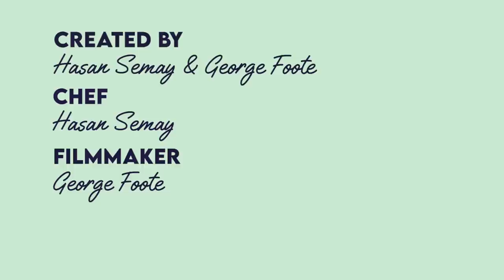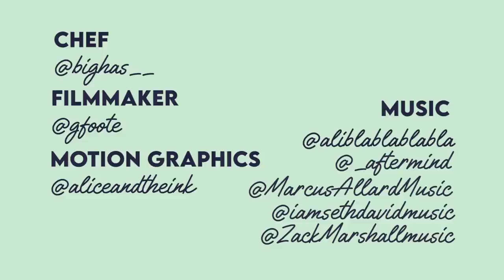BEEF RENDANG & BIG HAS : Sunday Sessions S3 EP2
Bang it all in a pan, follow the steps, leave it for 3 hours. Job done son. Blessings x